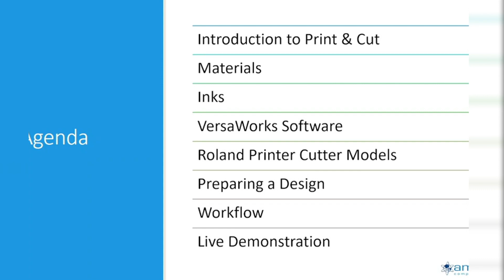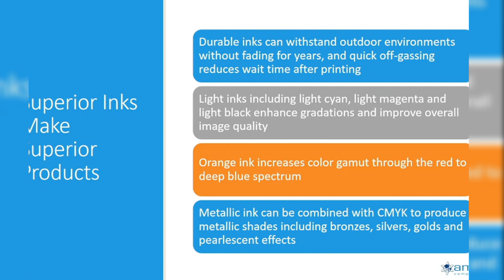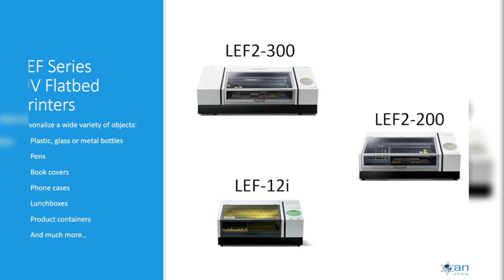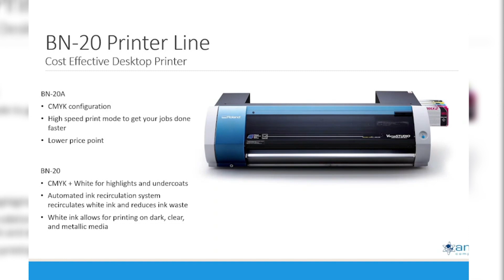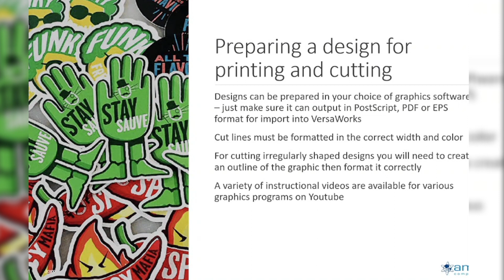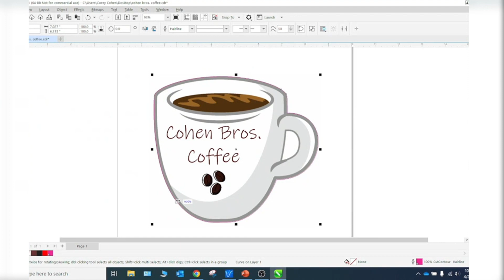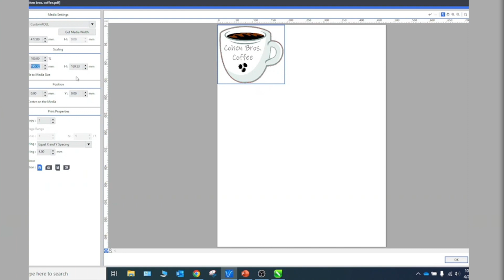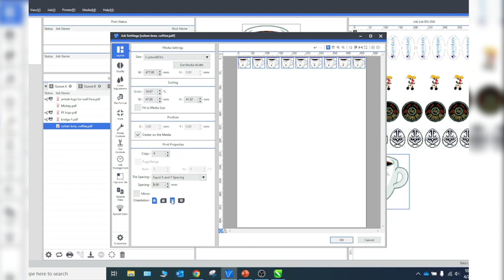Create Stickers and Wall Decals with a Roland Printer Cutter Webinar | April 26, 2023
Presented by Corey Cohen. This webinar was recorded on April 26th, 2023 by Amtek Company Inc. as a learning workshop. Corey will show how to use a Roland Printer-Cutter and VersaWorks6 to design, print, and cut stickers or wall decals for your school or buisiness.

If you are interested in any of the equipment shown in the video or would like to see more live webinars please contact